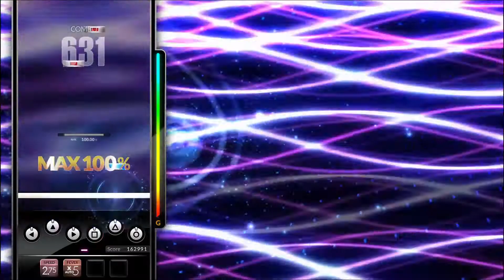DJMAX RESPECT - Airwave 6B NM 100%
ㅎㅎㅎ